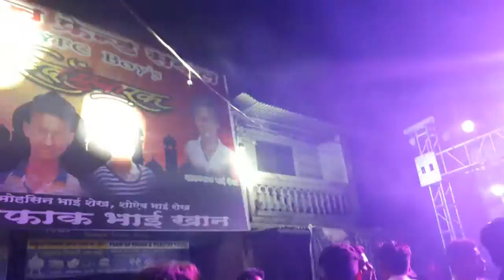DFC Boys of RAMZAN EID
Bahot Khadakh